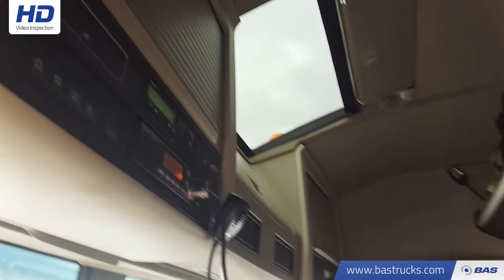70097045 Volvo FH 460